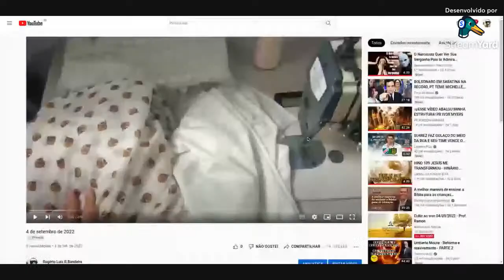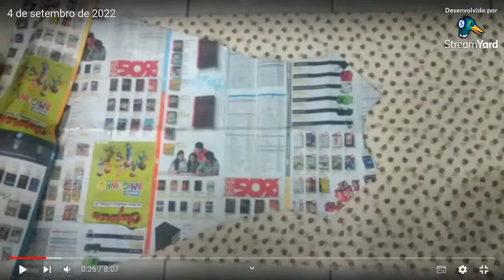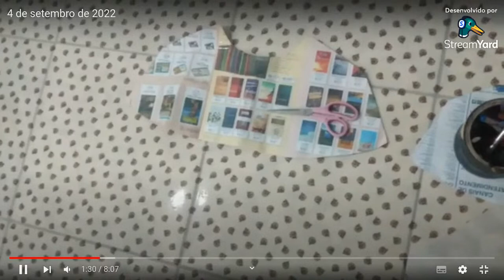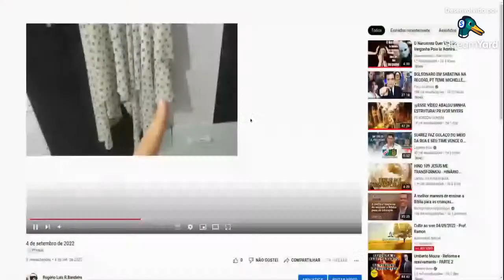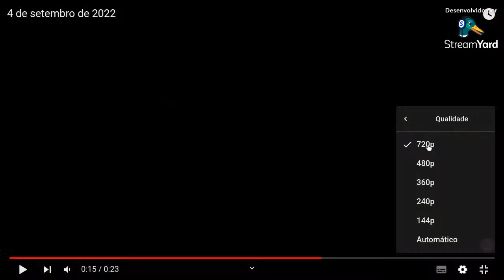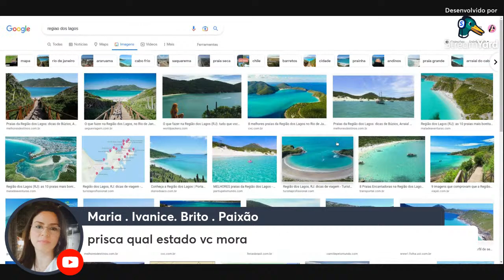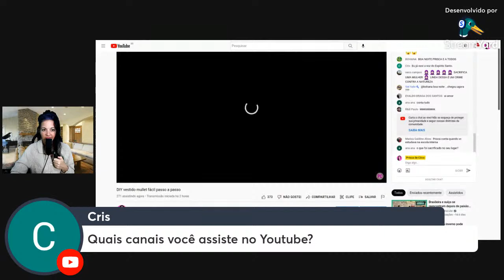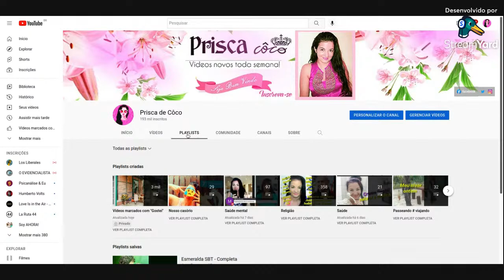DIY vestido mullet fácil passo a passo